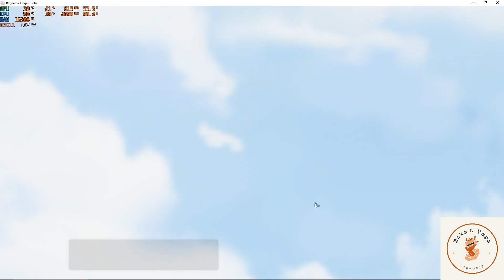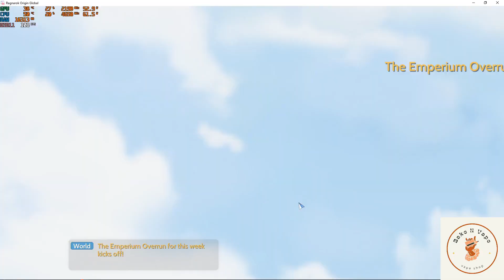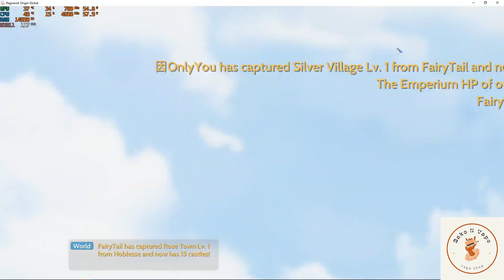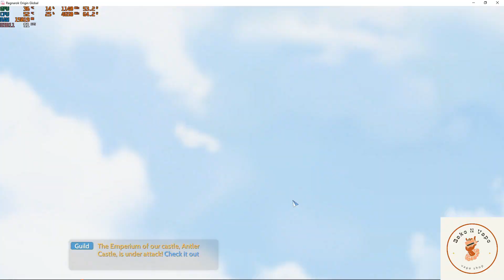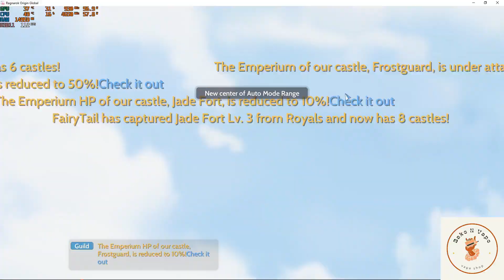WE TOTALLY LOST IN EMPERIUM OVERRUN! [Ragnarok Origin Global]